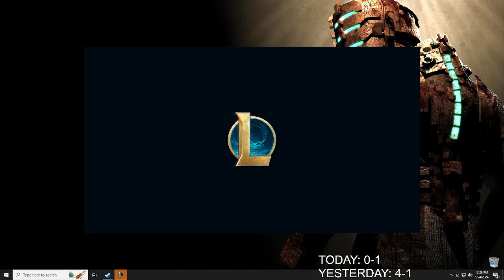THEMIGHTYROQ: SEASON 14 SPLIT 1 SOLO/DUO RANKED (PART 140)